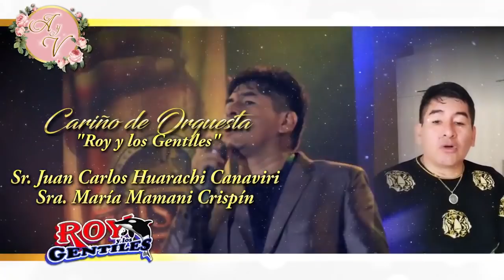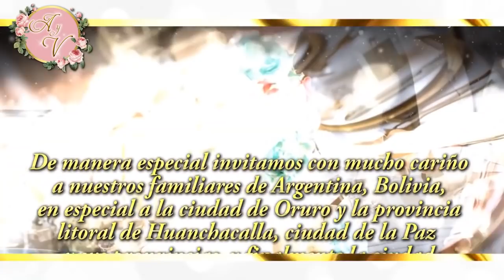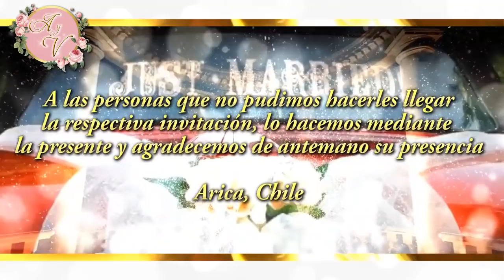INVITACION MATRIMONIO DE ALVARO Y VERONICA 2019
Invitación enlace matrimonial de Alvaro y Veronica.
Este 13 y 14 de julio del 2019 en Arica - Chile, a Hrs 11:30 en la catedral San Marcos pasada la ceremonia religiosa sirvase acompañarnos al Club de Huasos.